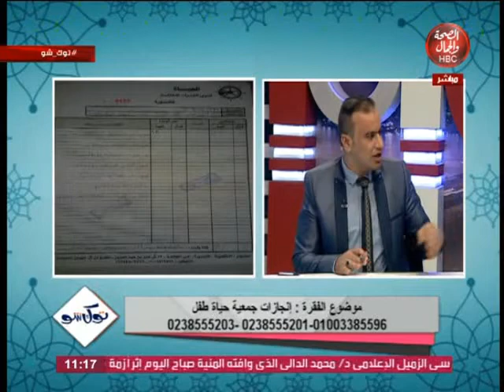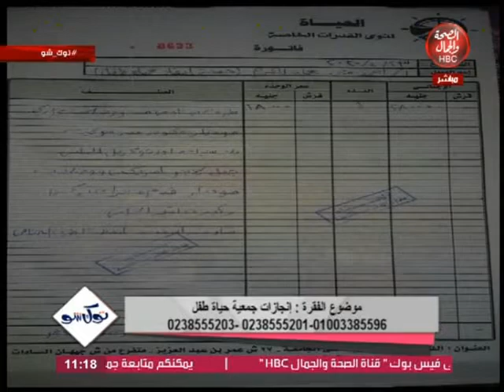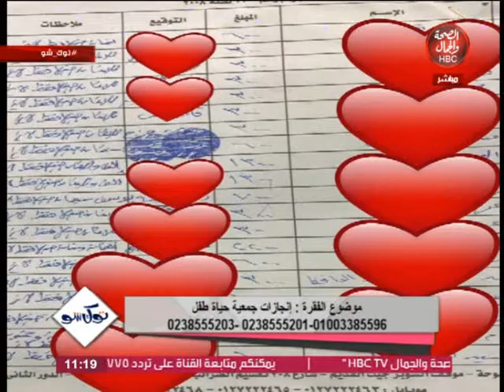توك شو | والحديث عن أهم القضايا المعاصرة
تقديم | مروان عبدالشافي وإيمان سلام